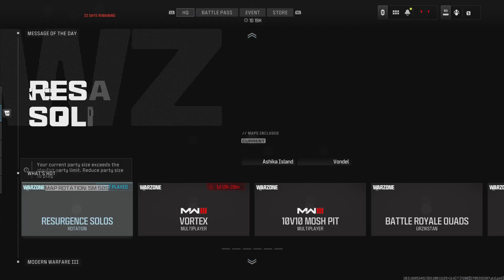Winning with the power of God